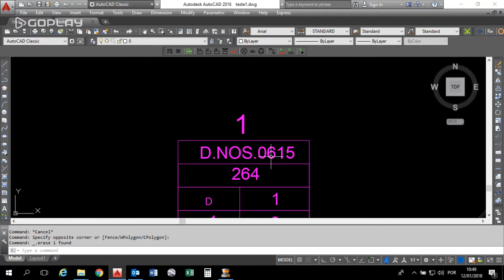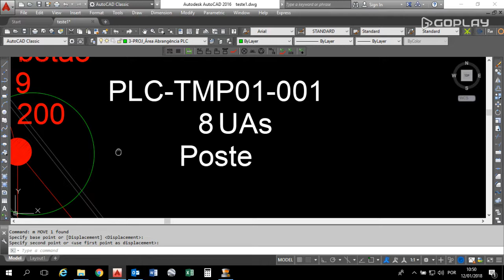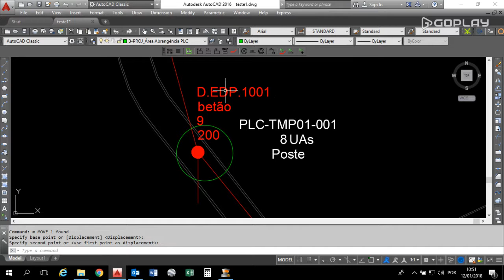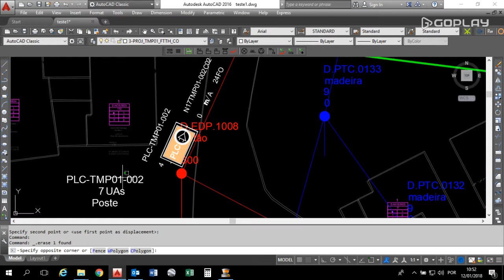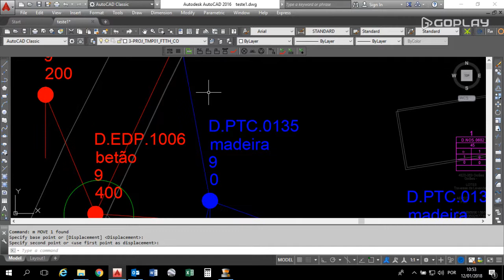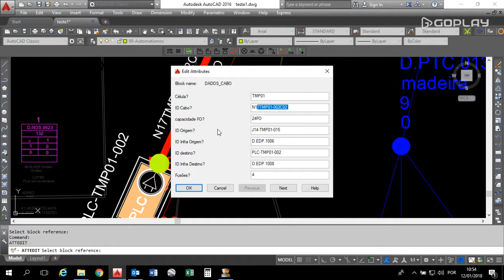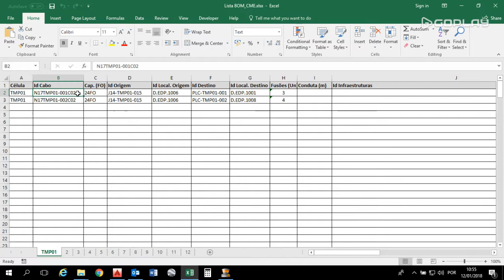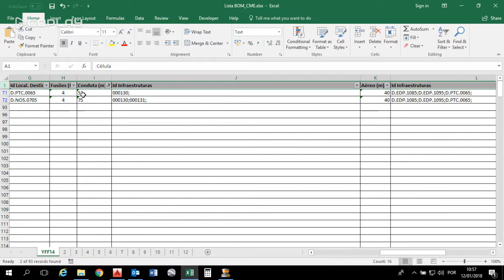Programa FTTH Positive Layers